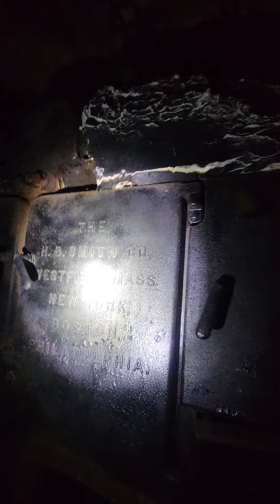Ancient coal fired boiler